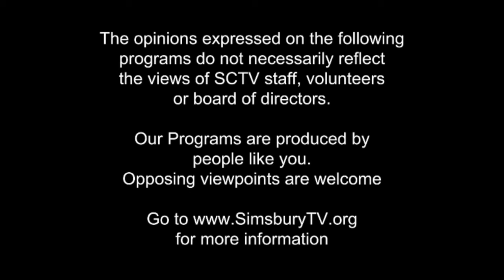The End of Ice - Bearing Witness and Finding Meaning in the Path of Climate Disruption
Dahr Jamail gives a presentation on climate change